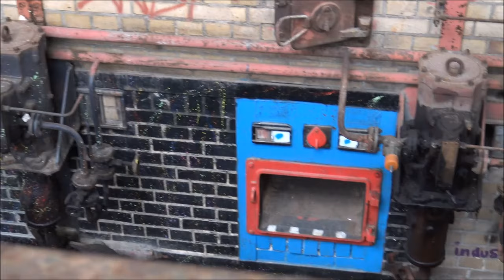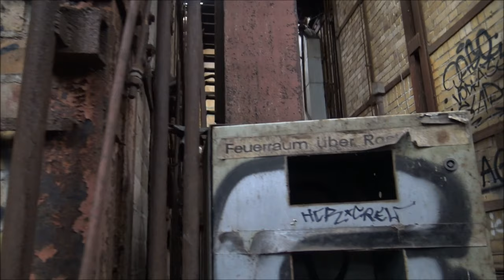Verlassenes Industriekraftwerk | 036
In Folge 36 zeigen wir Euch ein ehemaliges Industriekraftwerk in Leipzig.
Auf Grund des hohen Energiebedarfs der 1880 gegründeten Kammgarnspinnerei Stöhr (gegr. v. Eduard Stöhr) wurde dieses Kraftwerk 1927 errichtet und versorgte nur dieses Werk. Als Kohlekraftwerk verbrannte es täglich 100Tonnen des schwarzen Goldes. Fünfzig Mitarbeiter sorgen in drei Schichten sieben Tage die Woche für den reibungslosen Energiegewinnungsprozess.

In den 80.er Jahren wurde die Spinnerei inklusive des Kraftwerkes an den VEB Blechverformungswerk verkauft und versorgte bis zur 1992 nun auch umliegende Betriebe und kleiner Firmen mit Strom. Nachdem es vom Netz ging wurde im Februar 1995 der Schornstein gesprengt was leider missglückte. Statt in sich zusammen zu fallen Kipphebel um und fiel in eine Schlammgrube. Nach der Detonation waren umliegende Straßen Zentimeter dick mit Schlamm bedeckt, außerdem gingen Fenster zu Bruch und Fahrzeuge wurden beschädigt sodass sich der Schaden auf mindestens eine halbe Million DMark beziffern ließ. Verletzt wurde niemand.

Weitere Informationen bekommt Ihr im Video ;-)

OUR EQUIPMENT

2x NEEWER CN160 LED VIDEOLIGHTS